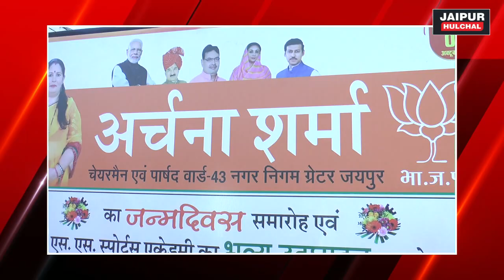JAIPUR || स्पोर्ट्स एकेडमी का हुआ उद्घाटन ,इस अवसर पर अर्चना शर्मा ने अपना जन्मदिन भी मनाया